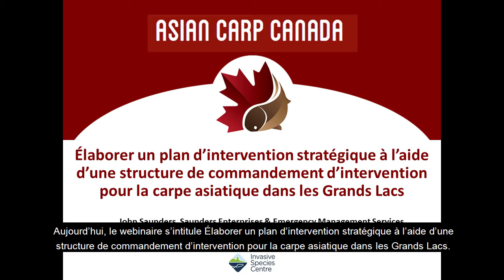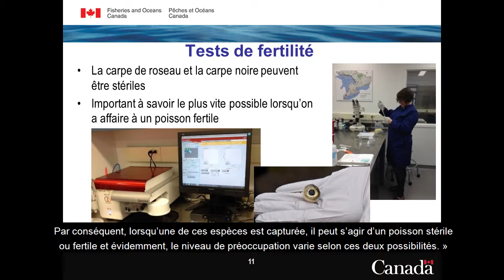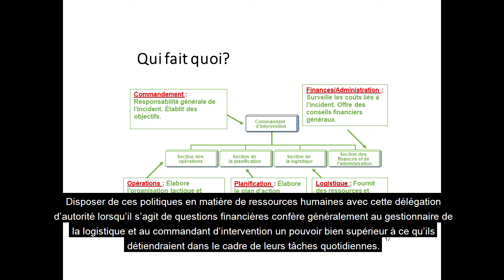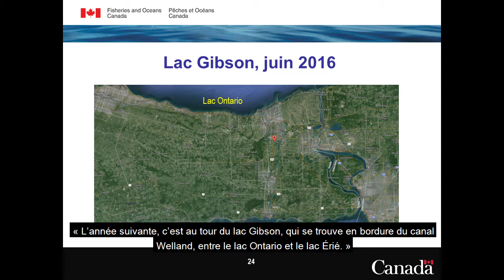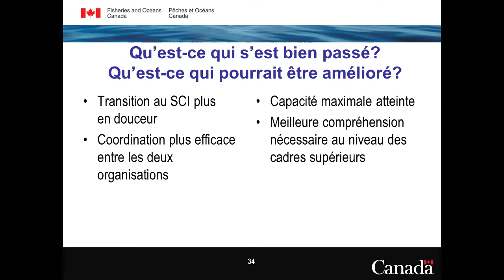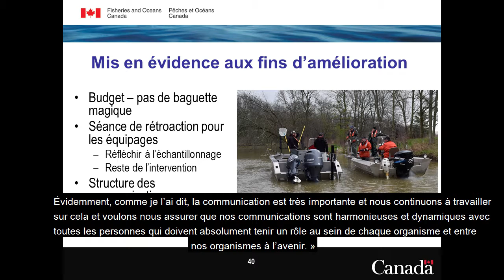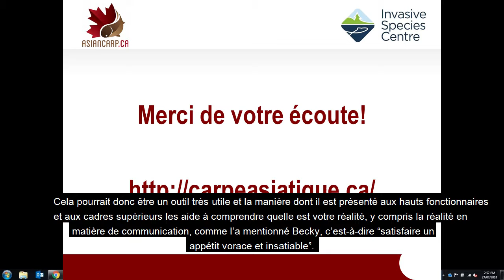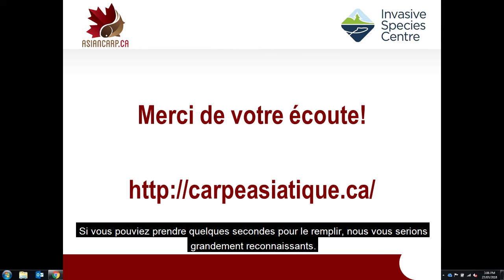Élaborer un plan d’intervention stratégique à l’aide d’une structure de commandement d’intervention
Élaborer un plan d’intervention stratégique à l’aide d’une structure de commandement d’intervention pour la carpe asiatique dans les Grands Lacs John Saunders Enterprises & Emergency Management Services, Becky Cudmore, Pêches et Océans Canada